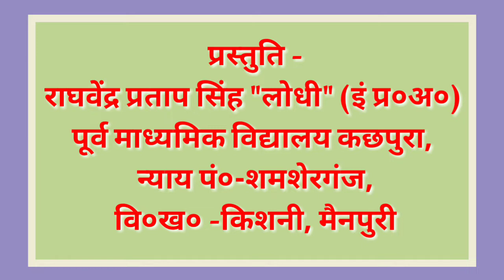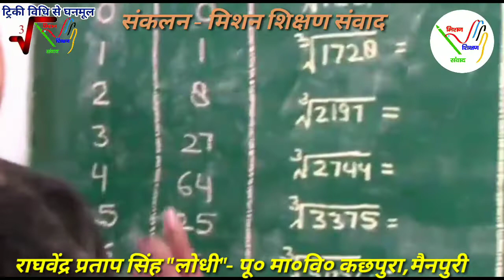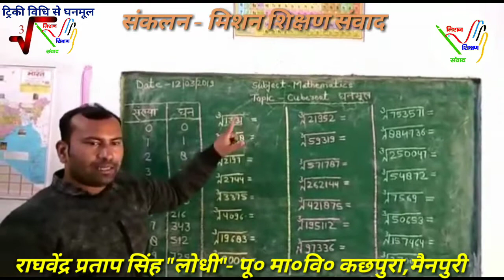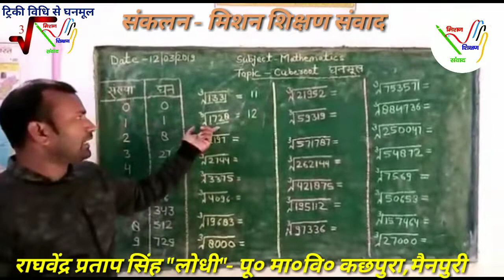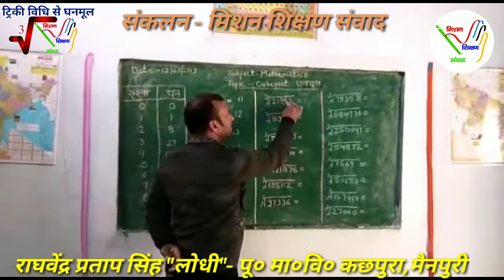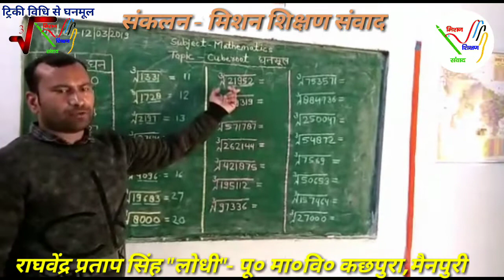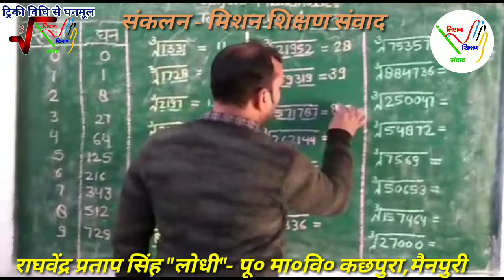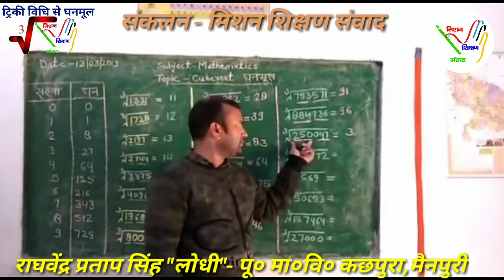ट्रिकी घनमूल विधि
दो सेकेंड में घनमूल कैसे ज्ञात कर सकते हैं?
 यह राघवेंद्र प्रताप सिंह "लोधी" (इं प्रधानाध्यापक) पूर्व माध्यमिक ।विद्यालय कछपुरा, न्याय पंचायत शमशेरगंज, विकास खण्ड किशनी, मैनपुरी द्वारा अधिगम कराया गया।